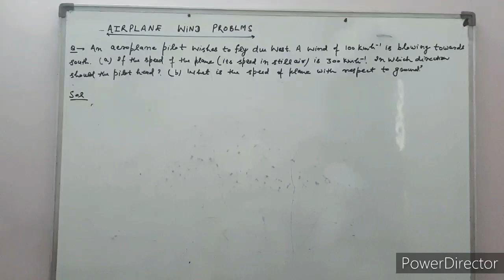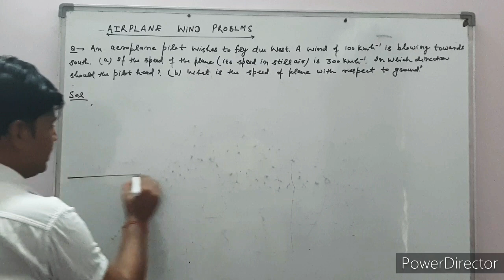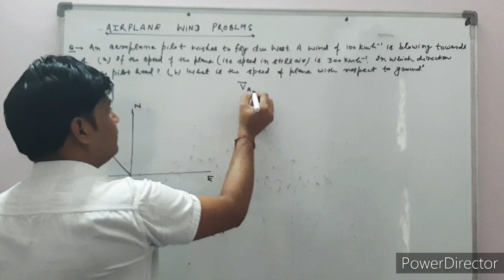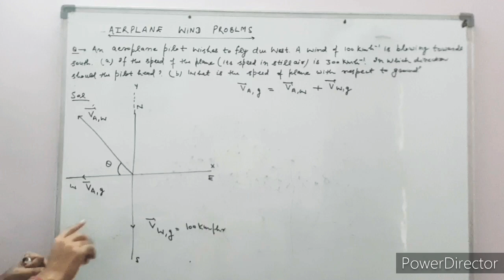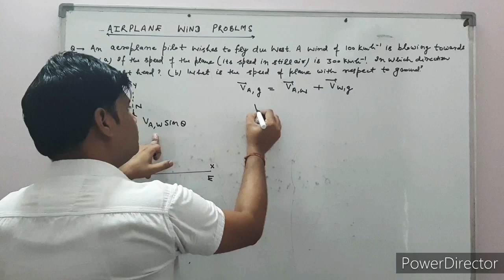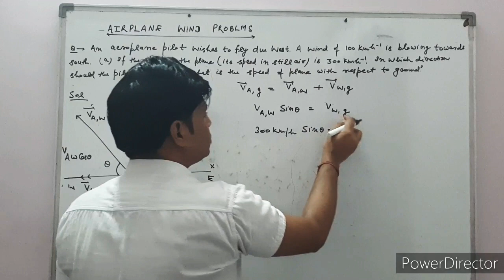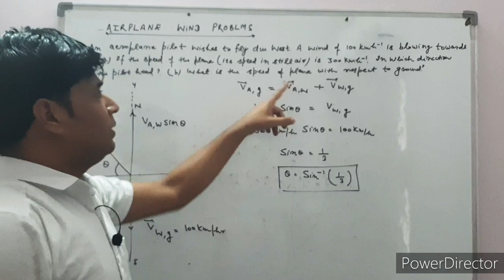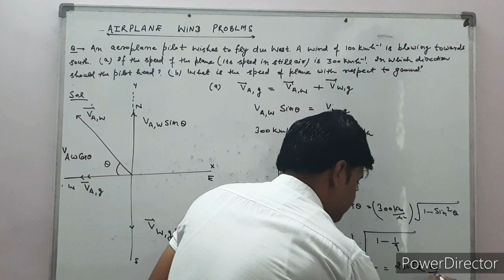Kinematics 23 🔥Airplane Wind Problems🔥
Airplane Wind Problems
application of relative motion in two dimensions
very useful for IITJEE/NEET/NTSE/CBSE Class 11th
physics our passion